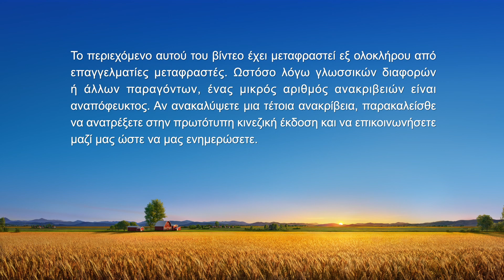Καθημερινά λόγια του Θεού: Είσοδος στη ζωή | Απόσπασμα 491